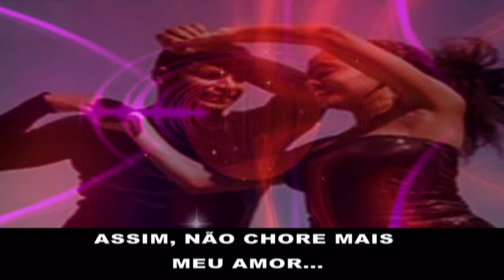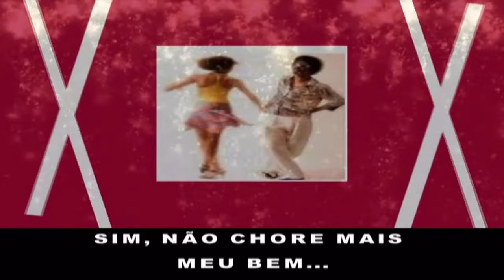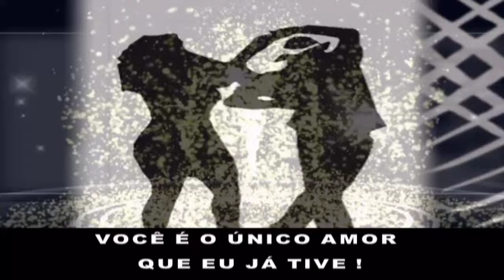Brenda Lee - Weep No More My Baby (Tradução)